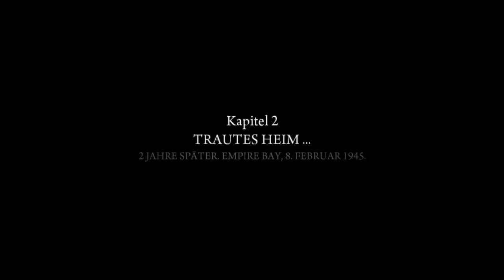Let's Play Mafia 2 Deutsch Blind Part 2 Kapitel 2 Willkommen zu Hause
Der Unglaubliche Lets Play zu Mafia 2 in Deustch und in HD. Für das Beste Mafia Erlebniss. Mafia 2 ist unglaublich Gut überzeugt euch selbst! :D